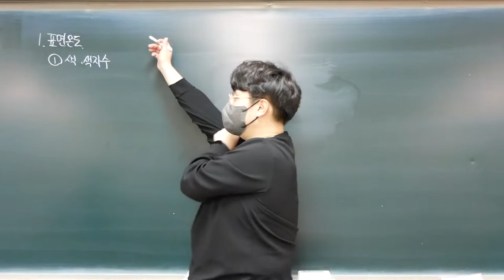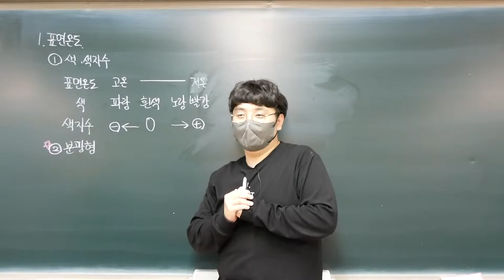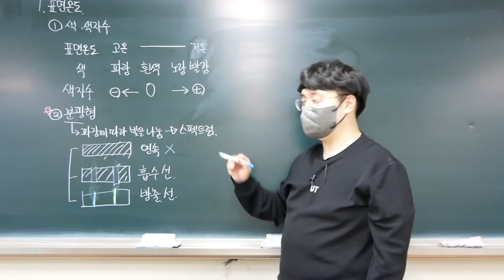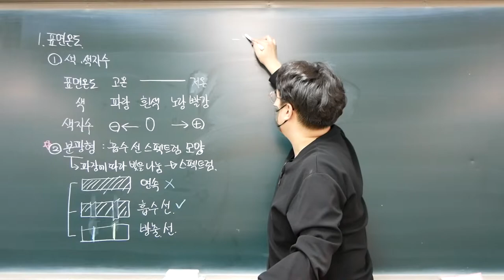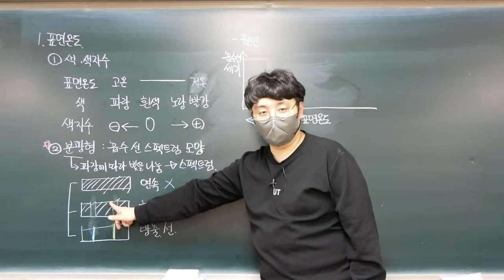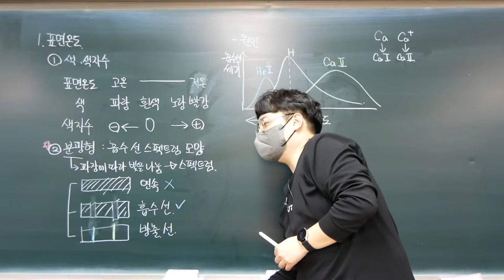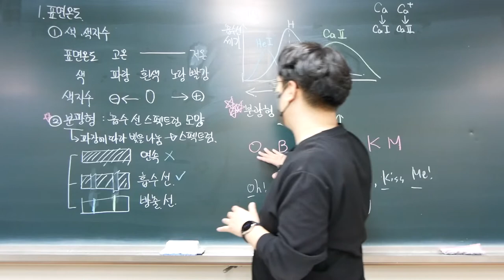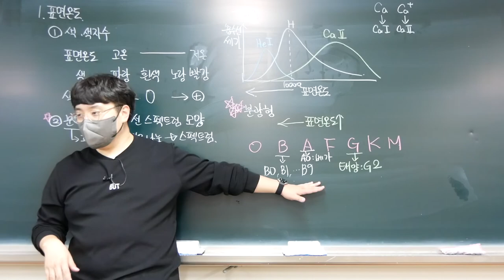[2022 지구과학1] 43강. 별의 물리량-표면 온도(2)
이번 강의에서는 표면 온도를 구하는 방법인 분광형의 원리와 분류에 대해 알아봅니다.